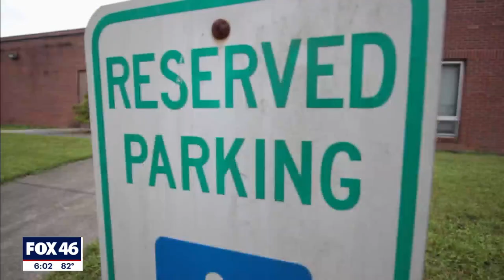BOMBING THE FBI: How close Eric Robert Rudolph got to murdering an FBI agent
25 YEARS AGO: Eric Robert Rudolph bombed the Olympic games in Atlanta. He went on to bomb a abortion clinic and a nightclub there and another abortion clinic while on the run.

The FBI spent 5 years hunting for Rudolph in the NC mountains--and with a $1M bounty on his head, he planted a bomb outside the FBI headquarters. We aired a two-part dig into who Rudolph was, why he picked the targets and what he hoped to accomplish.